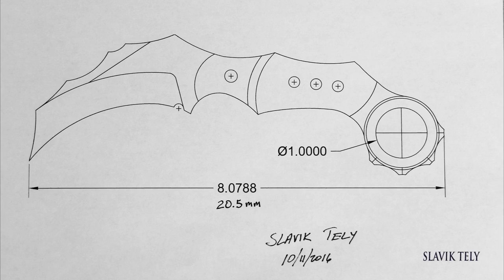Making 2 VULTURE KARAMBIT Knives Part 2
2 VULTURE KARAMBIT KNIVES - SOLD

Computer CAD program- DraftSight
STEEL
New Jersey Steel Baron
3/16 inch (4.76 mm) thick
High Carbon 1075
1 inch radius loop handle hole

TOOLS
AMAZON LINKS

Bessey Vise
Dewalt Drill
Dewalt Grinder
Nicholson files
Unibit
Bronze Center punch
1 inch drill bit
Diamond wheel
2 Burner Knifemaker Deluxe Majestic Forge
Canola quenching oil-heated to 135 degrees F.
Rubber mallet
Razor Sharp Edging System-Sharpening
Dykem blue layout fluid (spray can)
File guide-knifemaking . com
Harbor Freight 6 inch buffer
Green buffing compound

MATERIALS
Green/Black G10 fiberglass spacer-usaknifemaker . com
Stabilized Maple Burl and Mesquite Burl handles - Instagram: ironwoodman
Corby Bolt-303SS Medium .182”shaft .250 Shoulder
Holstex Sheath- Knifekits.com
Blade Tech Industries Tek-Lok Holster Attachment with Hardware, Black- Amazon
West Systems G/flex Glue
5 minute epoxy glue
Windex
EDCi Formula-rust/corrosion protectant

A new Dawnwav
Almost Summer
BNM-0715-Matrix parade solo
BNM-0715-Tell on you gtr